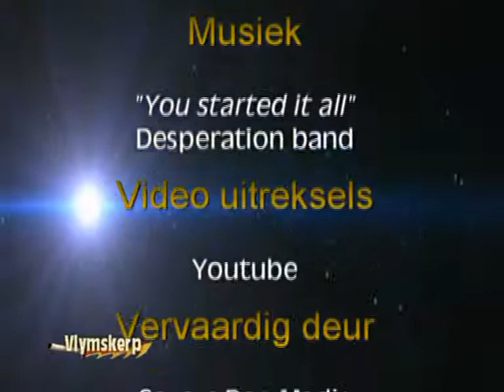Vlymskerp Episode 3 - What is your address?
Pastor Hennie Jacobs talks about living within the secret place